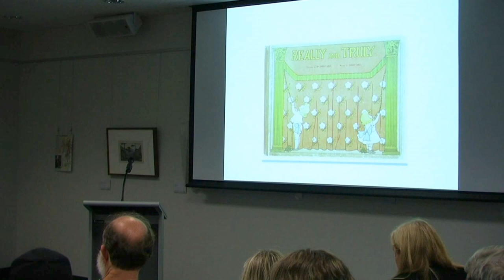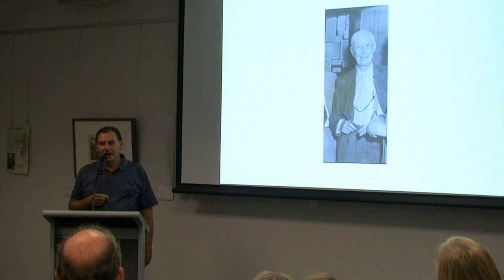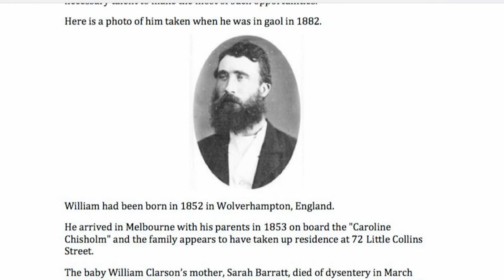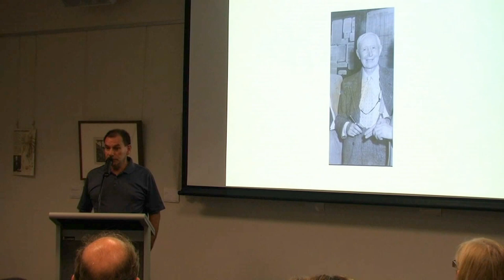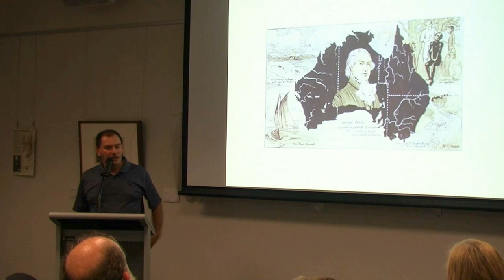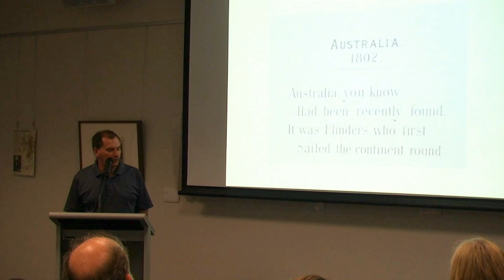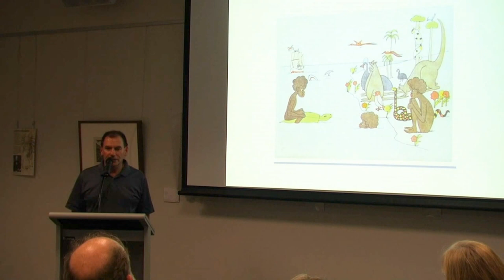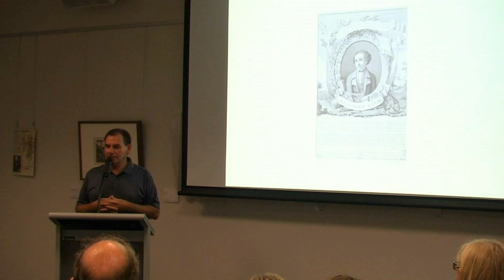Cartographic Confusion in 18th century Illawarra with Dr Joseph Davis | UOW Library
This presentation, delivered as part of the Early Illawarra and Explorers Exhibition Wednesday 19 November 2014, discusses the difficulties accessing the Illawarra by land during early european settlement.